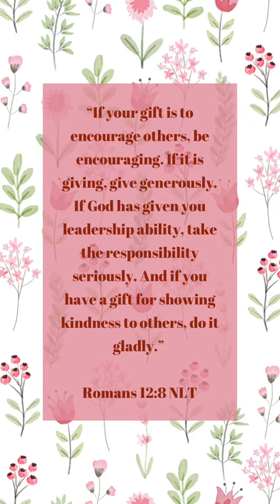Part 1 The Power of Kindness: Kindness Must Be Shown Cheerfully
Developing a cheerful kindness leads to joy which awakens & empowers the Holy Spirit.